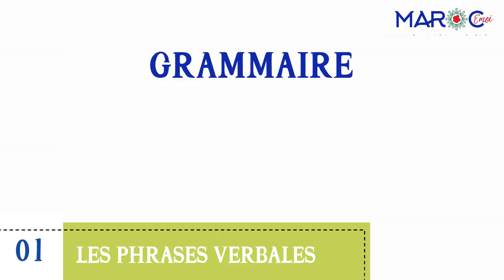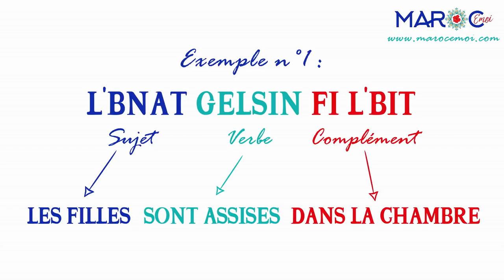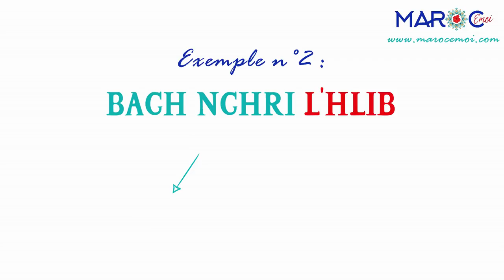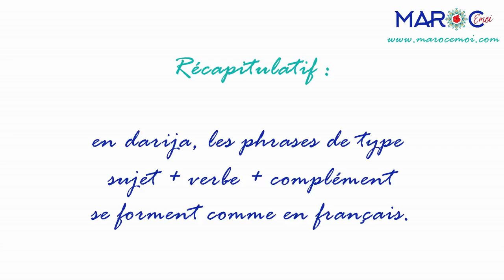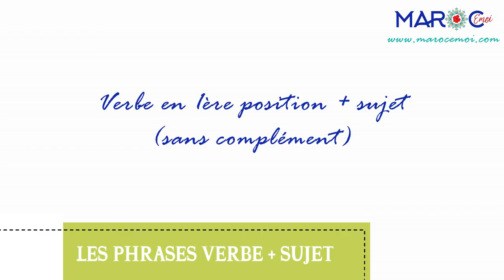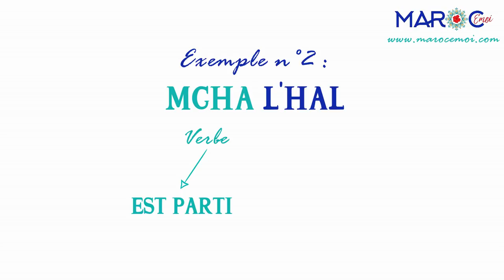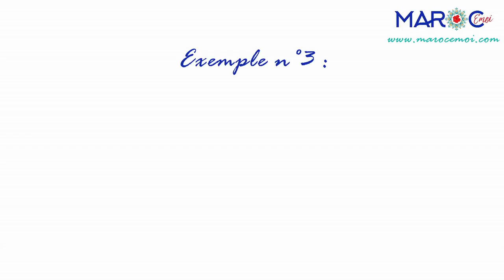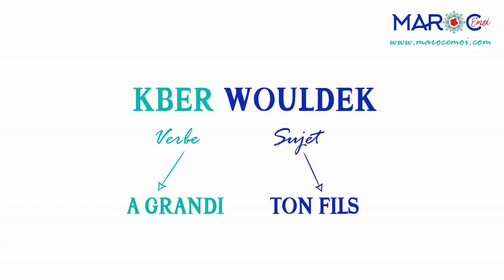🇲🇦J'APPRENDS LE DARIJA MAROCAIN - Grammaire N°1 : la Structure des Phrases Verbales | Maroc Émoi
🎬Dans cette vidéo, je t'explique comment on structure les phrases en arabe marocain : où se trouvent le verbe, le sujet et le complément ?

⭐️ Découvre la formation Yawmiyan pour faire un bond en avant dans ton apprentissage du darija marocain